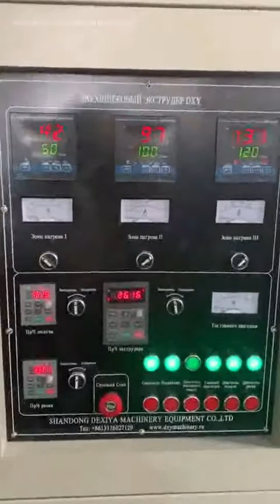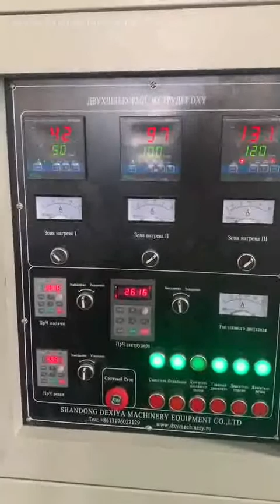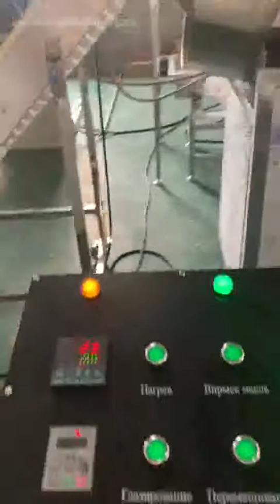Линия для изготовления сухих кормов для собак и кошек, 100-150кг/час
Линия изготовлена по заказу клиента.

Готовы отвечать на Ваш вопрос и под Ваши желания делать вариант.
Shandong DEXIYA Machinery Equipment Co.,Ltd